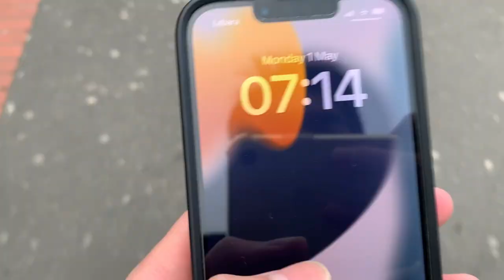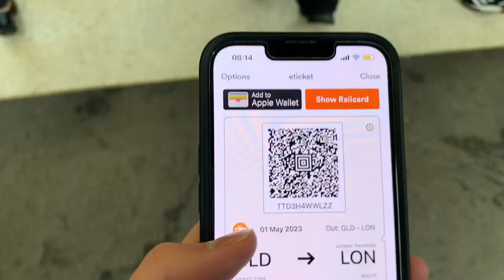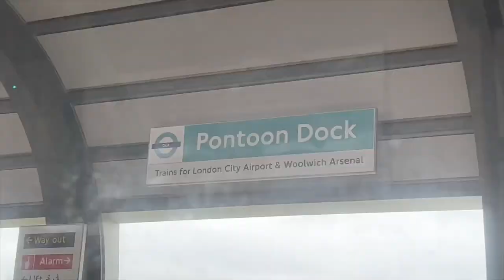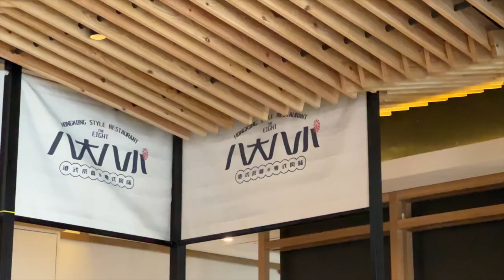【Vlog】首次參加英國羽毛球比賽🏸🇬🇧英國國家隊成員都有參賽⁉️｜第一次踏足東倫敦🚉｜搭火車完美搭錯線🤦🏻‍♂️｜Uber 附送「載車渡輪」體驗🚕有錢都未必會體驗到‼️😂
大家好！welcome to ahlong’s vlog
就快上到400訂閱啦‼️‼️
希望大家可以撳個訂閱制🙏🏻
Thank you very much ～～
小弟今次第一次參加英國羽毛比賽🔥🔥
純粹一個英國經歷嘅活動記錄
多謝大家撳入嚟睇。
有咩意見歡迎喺Comment box留言~ 🙌🏻🙌🏻

想留意我最近期嘅日常記得follow 埋我instagram 啦～
我哋好快再見。

【vlog 4】🎪人生第一次喺英國睇馬戲團 💷 十三鎊一張飛值唔值得睇? 附送煮瀉野實錄🫠/ PART 2 /
【vlog 6】英國剪頭髮初體驗💇‍♂️ 我竟然剪了一個__頭⁉️ 同髮型師如何溝通？ barbershop 收幾錢💸? | first time barbershop in UK | ENG SUB
【vlog 10】24 小時快閃Nottingham之旅🚌 Wollaton Park電影級靚景📸參觀諾定咸大學 ! 遇到醉酒人士‼️| 24 hours travel in Nottingham |
【London Vlog】我終於去倫敦啦‼️超好彩!!! 到訪白金漢宮竟然撞啱衛兵換崗💂‍♀️China Town 有久違嘅菠蘿包食🤤倫敦少型聖誕市集有乜睇？🎄| A day in London
【Vlog】獨遊英國🇬🇧三大海港城市之一樸茨茅夫‼️終於見到海🌅充滿歴史建築嘅城市🏛️到訪英國二級歴史教堂⛪ Portsmouth環境原來好靜❓❓| Solo trip to Portsmouth